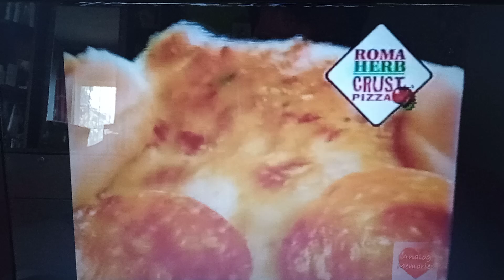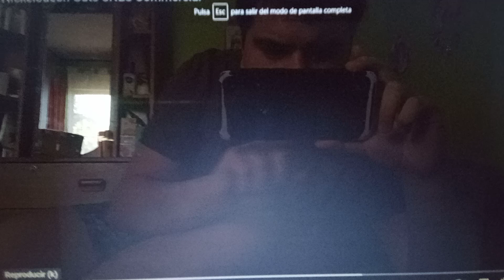retro commercial vol 526